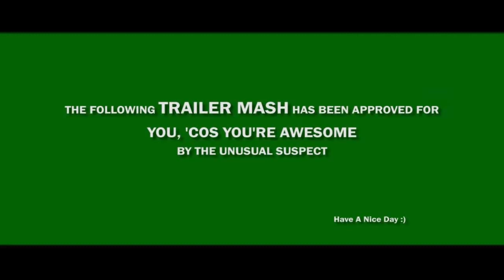Blazing Saddles (Django Unchained Style!)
Blazing Saddles in the style of the Django Unchained trailer. Enjoy!